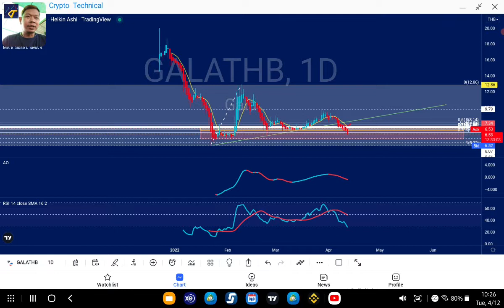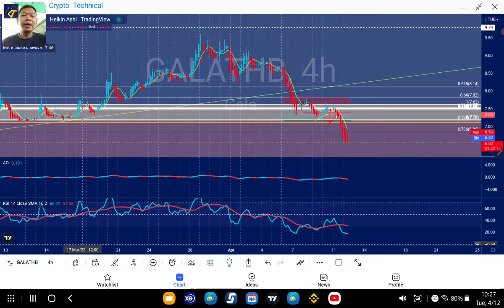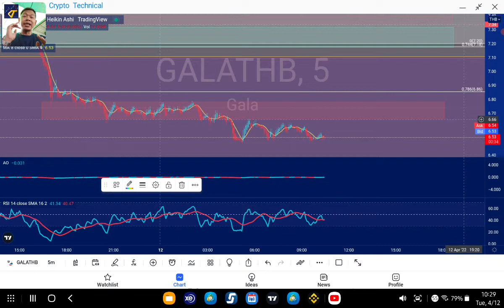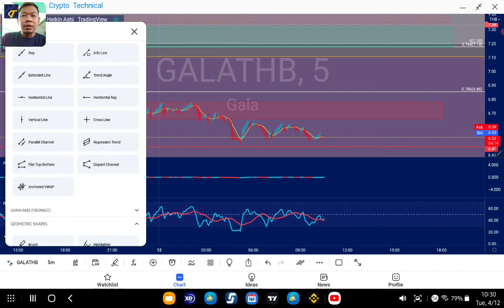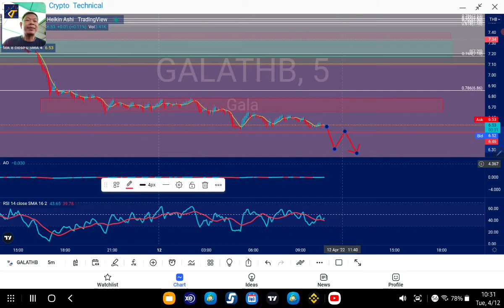แผนการเทรด GALA GALATHB GALAUSDT ประจำวันที่ 2022-04-12 10:43 วิเคราะห์แนวทาง และวางแผนกันวันต่อวัน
[ GALA ทั้ง THB และ USDT ใช้แผนเดียวกันนะครับ ]

ท่านสามารถสนับสนุนผมได้ผ่านทางบัญชี ธนาคารไทยพาณิชย์ : 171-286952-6 นายจิรเดช  เกิดศิริ